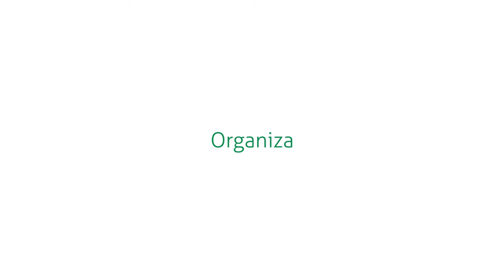Jorge Saenz (Argentina)